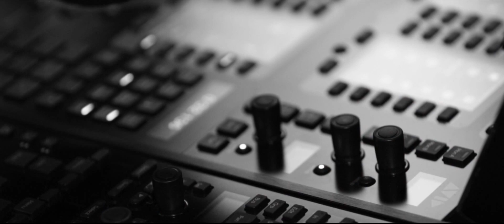RxR - Undermined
Music Video of RxR performing Undermined. (C) 2017 Risky Records Limited.

Produced by Crime Heat
Vocals written & Performed by Resin One & Risky
Engineered by Luke Berryman
Directed/Shot by Tom Sorrell & Guy Mac
Edited by Rhys Ruka